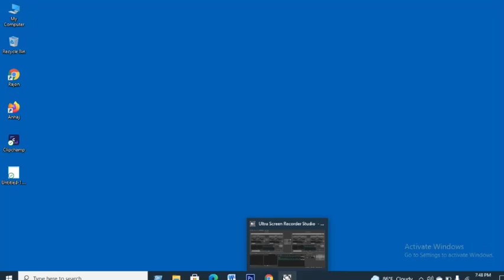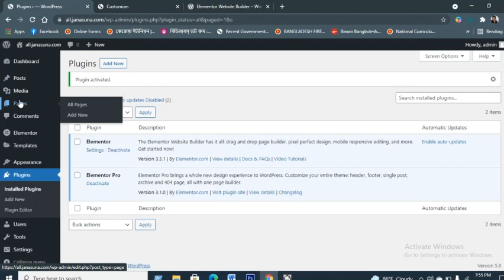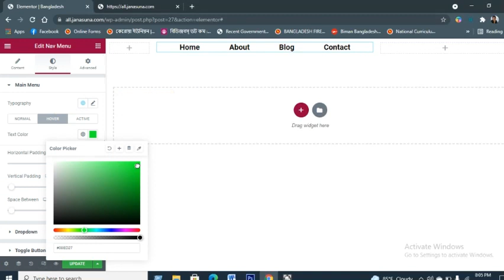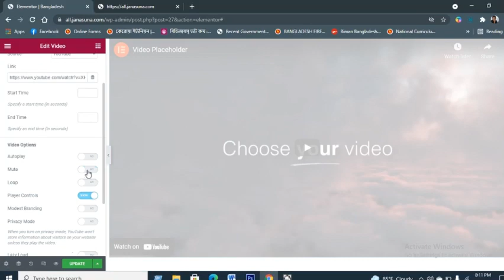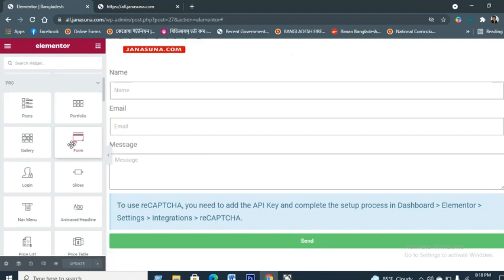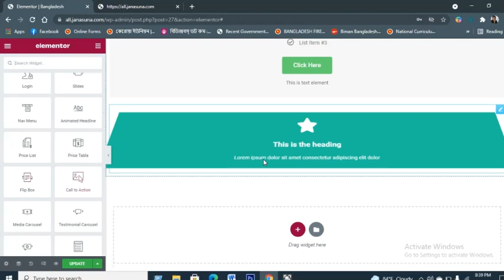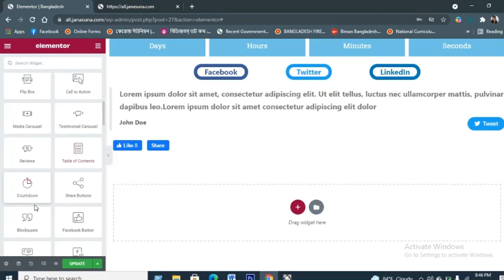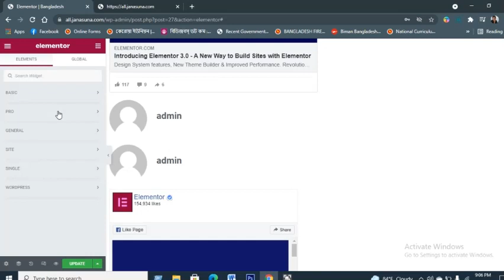How to Make a WordPress Website with Elementor | Best Elementor Bangla Tutorial | Elementor 2021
Learn how to make an awesome WordPress website using the Elementor page builder plugin with this step-by-step tutorial!

Time stamps

00:00 - Start
3:52 - Initial Setup
5:34 - Elementor Settings
11:42 - Setting up the Home Page
15:38 - Setting up our Global Values
21:42 - Adding our First Section
32:50 - Adding the 'Who We Are' section
40:18 - Working with the Navigator & History Tools
42:30 - Creating Advanced Structures
47:02 - Elementor Challenge
47:58 - Adding the Services Section
56:31 - Adding the 'Why Work with Us' Section
1:06:03 - Adding the 'Meet the Team' Section
1:12:18 - Adding the Clients Section
1:16:17 - Adding the Testimonials Section
1:22:06 - Working with Margins and Paddings
1:28:45 - Working with the Spacer Element
1:32:38 - Adding a Number Counter
1:35:35 - Creating the Contact Us Section
1:42:27 - Creating the Header Part 1
1:53:16 - The Page Builder Framework Theme
1:55:09 - Creating the Header Part 2
1:59:39 - Responsive Design with Elementor
2:07:24 - Page Templates & Blocks
2:12:33 - The Finder Tool
2:14:32 - Introduction to Elementor Pro
2:19:09 - Section 1 Review
2:19:57 - Elementor Pro Section Preview
2:20:21 - Recreating the Header with Elementor Pro
2:31:12 - Adding an Animated Headline
2:35:32 - Adding a Countdown Timer
2:40:58 - Recreating the Services Section with Elementor Pro
2:48:13 - Recreating the Why Work with Us Section
2:56:20 - Recreating the Contact Us Section
3:04:48 - THE END HAHAHAHA